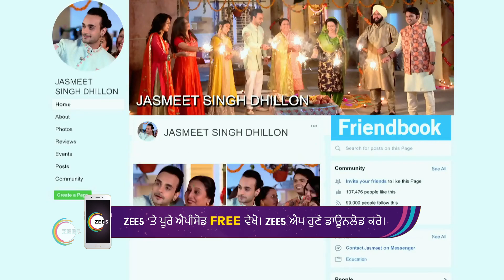Tera Rang Chadeya - Webisode - 47 - Ankita Saili, Angad Hasija - Zee Punjabi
Arrogant and successful superstar JDs life collides with Seerat, a headstrong girl from a middle-class family. How love blooms between them forms the crux of the story.